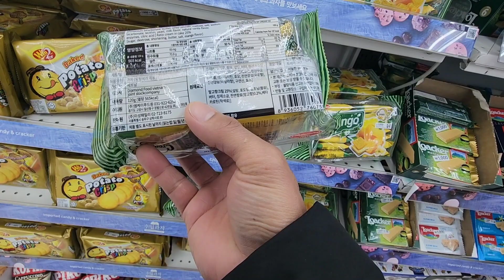PRODUK INDONESIA🇮🇩 YG TERKENAL DIKOREA SELATAN🇰🇷‼️SAMPAI KAGET KOK ANAK"SEKOLAH SUKA JAJAN MIE ENAAK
SELAMAT DATANG DICHENEL YOUTUBE AMATIRAN INI SEDULURKU SEMUANYA

Dichenel ini saya mau kasih tau sama kalian semua bagaimana saya bekerja disini dan kegiatan saya sehari hari selama dikorea semoga bisa bermanfaat untuk kalian yg sudah dikorea atau yg masih mau bekerja kekorea.

semoga dengan melihat video ini bisa menjadi bahan pertimbangan untuk yg ingin bekerja kekorea kususnya yg ingin bekerja dibangunan,selamat menonton semoga bermanfaat.

ALAT YG SAYA GUNAKAN UNTUK BIKIN VIDEO:
KAMERA : Samsung Galaxy S22 ULTRA
EDIT : YouCut-Video Editor